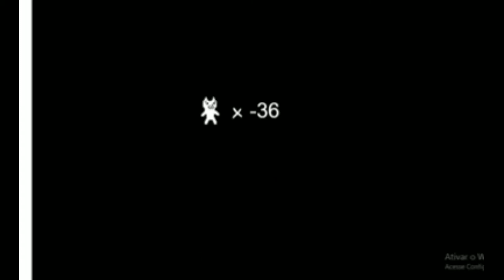JOGANDO O PIOR JOGO DO MUNDO FASE 2 (JOGO DO CAPIROTO)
Nesse vídeo , eu jogo o jogo do capiroto , o pior jogo do mundo , estilo Super Mario , mas , no meio do jogo encontra muitas trollagens , coisas que no Super Mario não tinha e acaba tirando qualquer um do serio .

REDE SOCIAIS